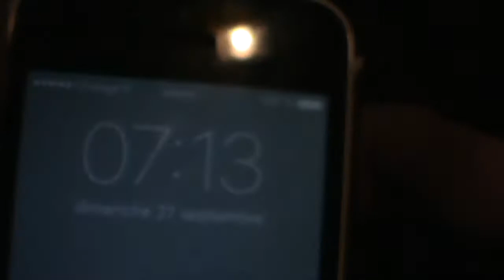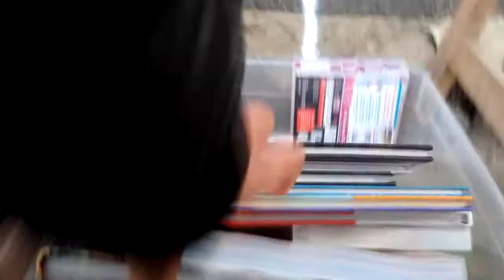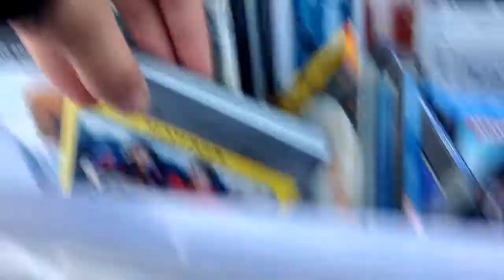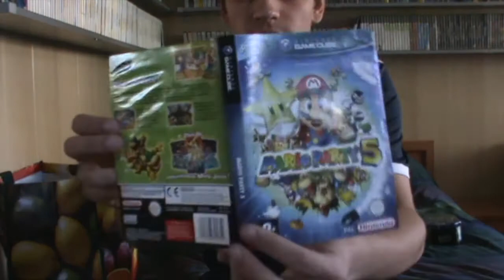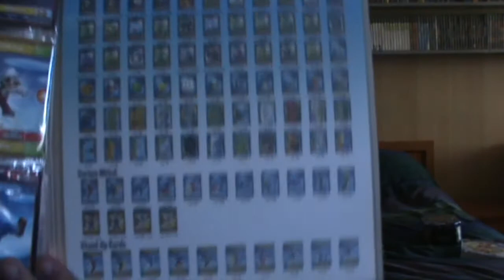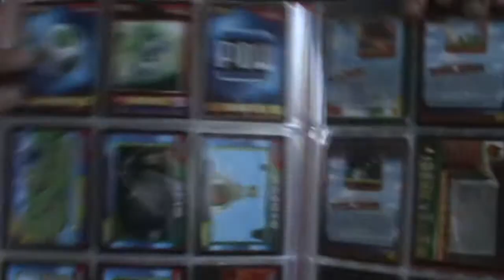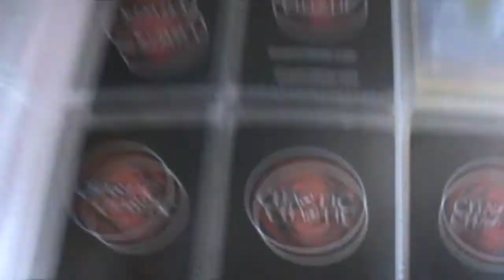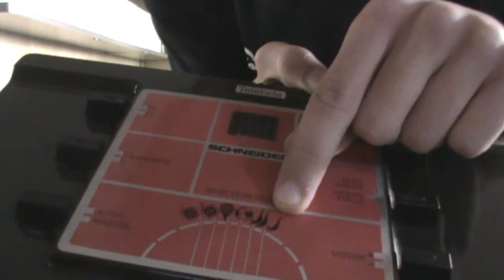Vide Grenier du 27 Septembre 2015